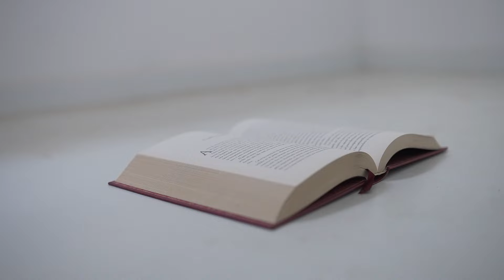Oteta-Zarobljenistvo (Esaret) 181-185 epizoda sadržaj sa prevodom (2. sezona)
Sadrzaj i kriticki opis: Oteta-Zarobljenistvo (Esaret) serija na srpskom, hrvatskom, bosanskom 181 182, 183, 184, 185 epizoda. Mustafa Simsek, Ali Yagiz Durmus, Melahat Abbasova